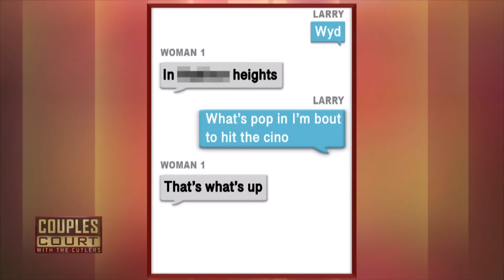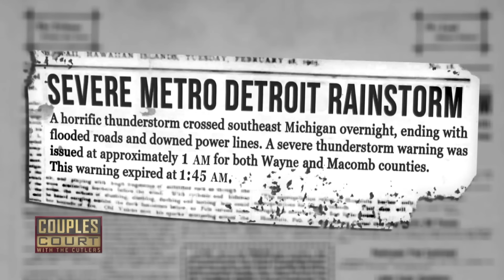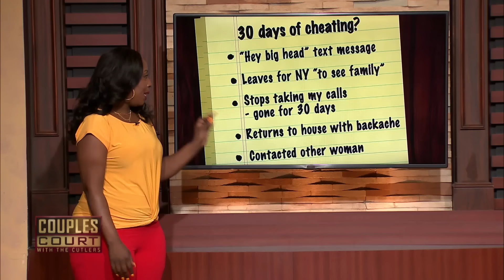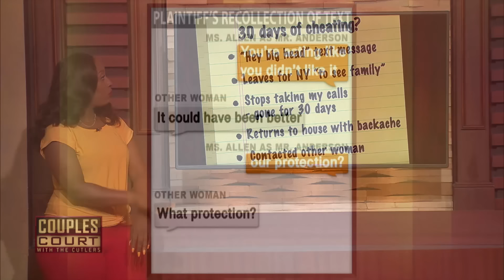A One-Night-Stand Resulted In Marriage (Marathon) | Couples Court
1. Elijah v. Neil - A Georgia man wants to propose to his longtime girlfriend but his suspicions of cheating won't allow him to make her his wife.  With the help of cell phone recovery and a lie detector test, the truth will be revealed.
2. Lebeau v. Lebeau - A one-night-stand resulted in marriage, but now a Texas man is accusing his wife of cheating with other men.
3. Crawley v. Pompey - A woman accuses the father of her two children of being a flagrant serial cheater, but his denials are contradicted by a surprise witness.
4. Morris v. Moffett - A Michigan man wants to marry his girlfriend, but she must first pass a lie detector test and prove she is not cheating with an old flame.
5. Robinson v. Smith - After proving her case in Paternity Court, now this Michigan woman is summoning her boyfriend of two years to Couples Court to prove that he is cheating.
6. Allen v. Anderson - A woman says she will finally end her marriage after a year-long separation from her serial cheater husband if proven he hasn’t changed.